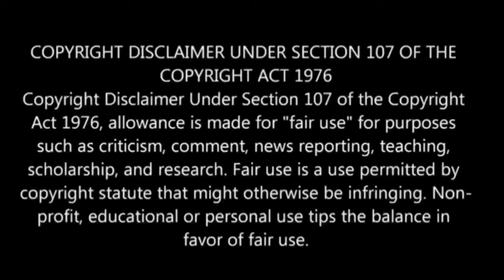Full Dive RPG Is Even Shittier Than Real Life! பகுதி- 6 | Story Explain Tamil | Anime boy